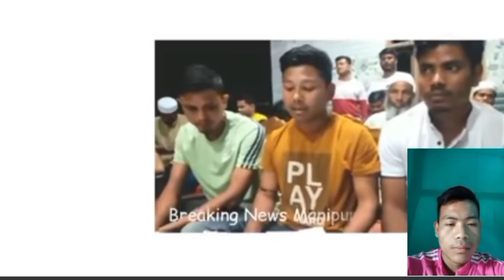Indian Army oiba MD Abdullah Esingda siraga taotharkpagi matangda JAC na phongdorkpa wapham khara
Thanks